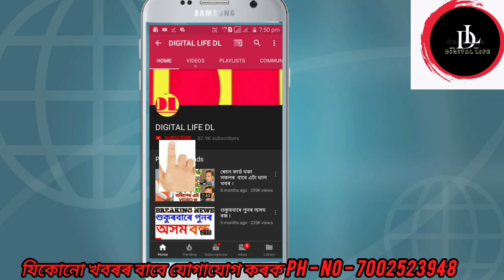Pm kisan ৰ হিতাদিকাৰী সকলৰ বাবে GOOD NEWS ,আহিগল ১৮ নং কিস্তীৰ date .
নমস্কাৰ বন্ধুসকল, স্বাগতম জনাইছোঁ আপোনালোকক Digital Life DL channel লৈ । আজি আমি আপোনালোকলৈ লৈ আহিছো Pm kisan ৰ হিতাদিকাৰী সকলৰ বাবে GOOD NEWS ,আহিগল ১৮ নং কিস্তীৰ date . । সবিশেষ জানিবলৈ আমাৰ VIDEOটো শেষলৈকে চাওক। digital_life_dl @digitallifedl5755